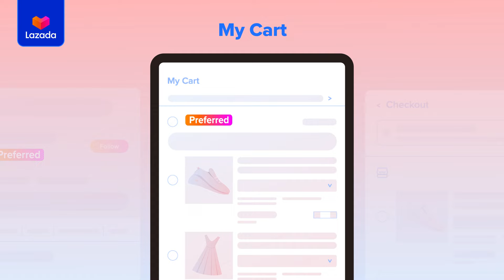Lazada Preferred Seller Introduction Video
or

*Fill in your Seller ID for admin approval :D

- Fun Guys